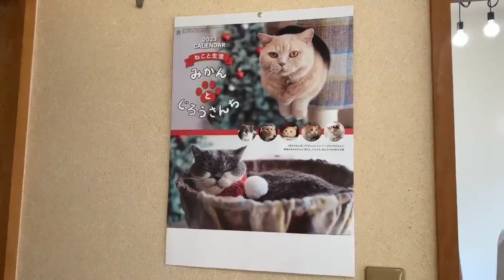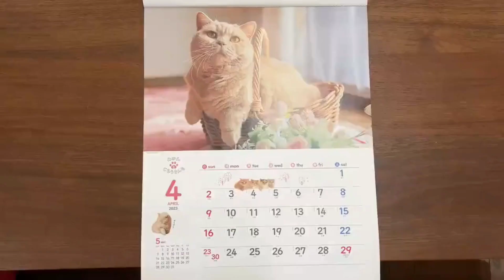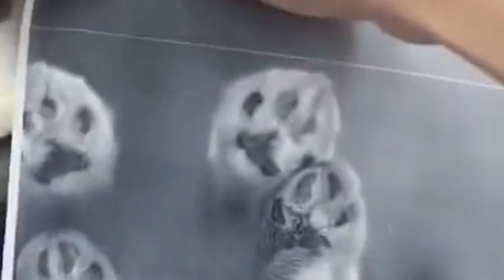kumpulan video kucing lucu.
Dear all & at Lovers.

Watch My Funny Cat Videos 2023

 * Fun and cute pet cats.
* Relaxation music.
*Knowledge* Other things about religion that regulate pet cats.

This video will help you relax after watching the best moments with your beloved cat.
I'm sure you will be entertained, relaxed by music and gain new knowledge about cats and things governed by religious teachings.

Cute cat lovers, but appreciate cat character more.
most cats
گربه دوست
محبي القطط
賢い猫,똑똑한 고양이,
# گربه باهوش, قطة ذكية,
dolor cattus,
matalinong pusa,
pametna mačka,
ಸ್ಮಾರ್ಟ್ ಬೆಕ್ಕುਸਮਾਰਟ ਬਿੱਲੀ,